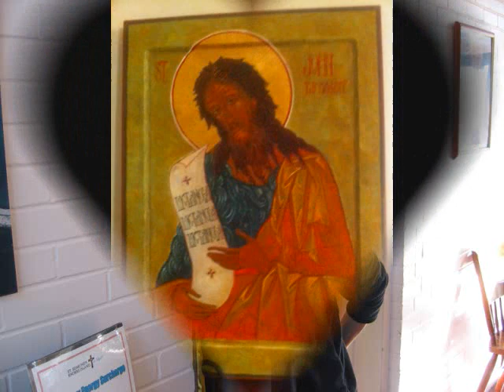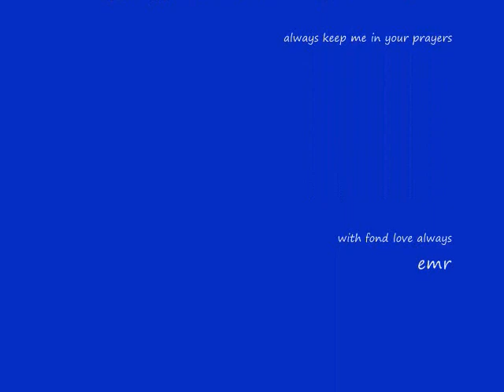Saint Edmund's Retreat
Icon writing retreat at Saint Edmund's, Enders Island, Mystic, Connecticut.
Icon of Saint John the Baptist by C.P. Baens
November 2010